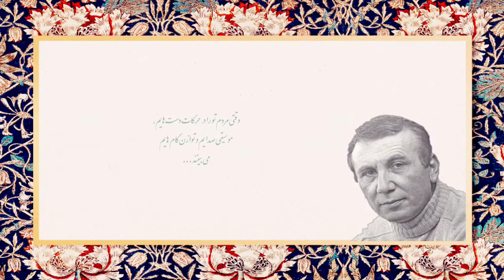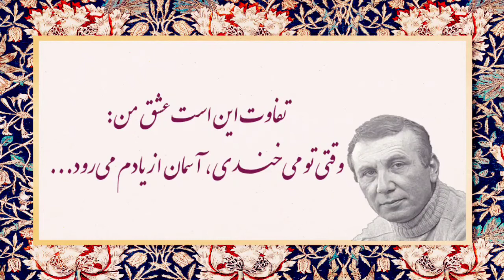چند شعر عاشقانه از شاعر شهیر عرب: نزار قبانی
در مجموعه شعر جهان قصد داریم تا از بهترین شاعران دنیا، برترین شعرهایشان را با هم بخوانیم... در این سری به سراغ شاعر نامدار عرب، نزار قبانی رفتیم. امید که بر دل‌هایتان بنشیند.

ترجمه اکثر شعرها از احمد پوری و یغما گلرویی می‌باشد.

حمایت کنید خوبان❤️
کانال دریچه در تلگرام: Culture7